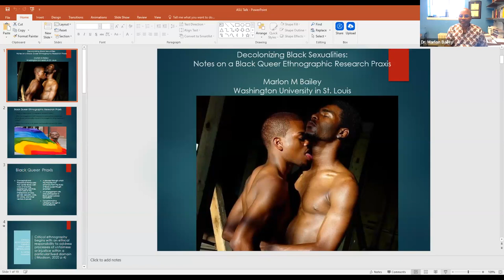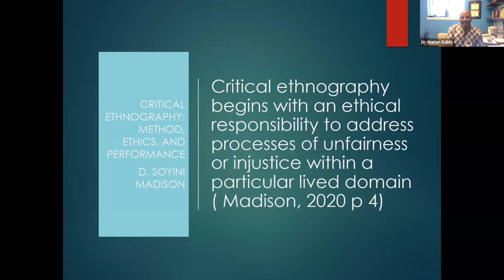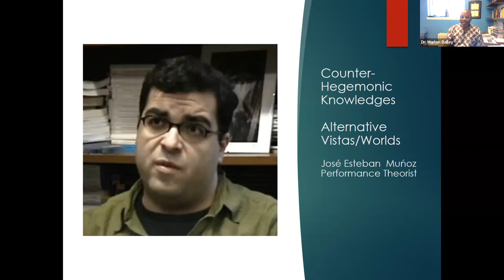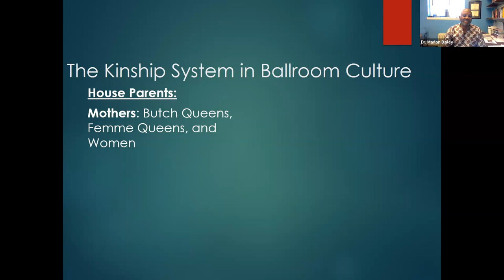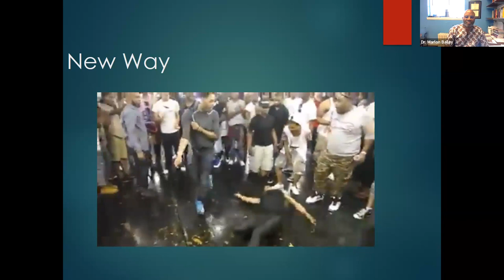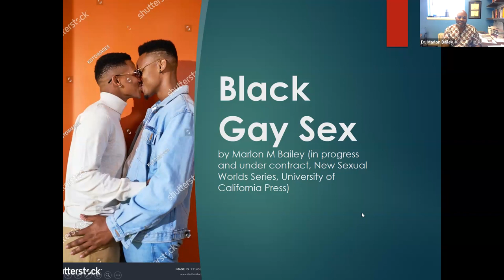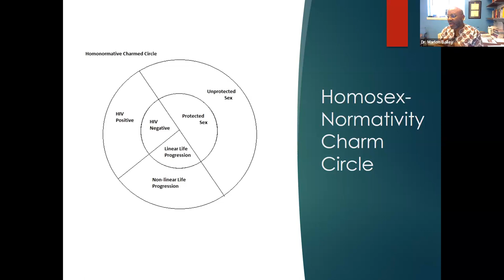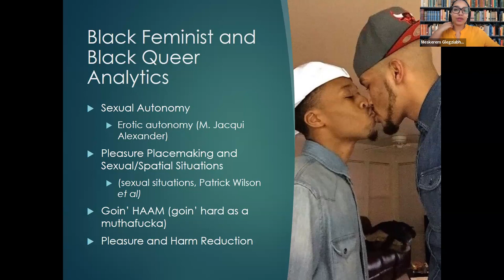TLT&P Colloquium Lecture by Dr. Marlon Bailey